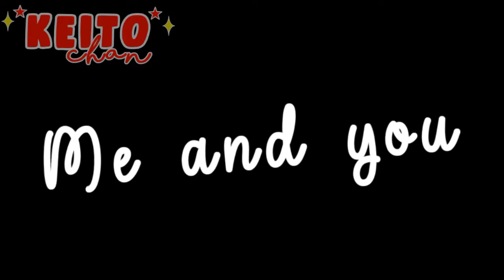// EVERTHING BLACK MEME // NOVA OC // GACHA LIFE //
~APPS Usados~

~Ibispaint x~
~Gacha Life~
~YT Studio~

Original: ¿?

ESSE VIDEO É

·Meme:✔
·Fake Collab:❌
·Collab:❌
·Big Collab:❌
·Série:❌
·Mep:❌
·Mini Filme:❌
·Tutorial:❌
·Concurso:❌
·SpeedEdit:❌
·Aviso:❌
·Outro:❌

~AMIGOS~

Se chegou até aq toma um doce 🍬

Olá meu nome e Elson tenho 13 anos e amo fazer vídeos de gacha QwQ

RUMO AOS 6MIL INSCRITOS❤❤